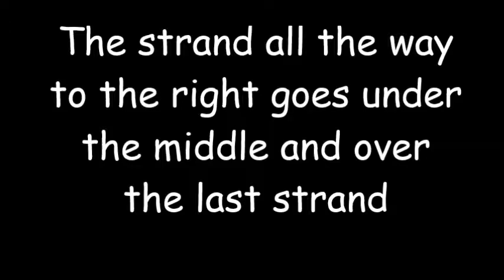HOW TO BRAID WITH WEAVE ! (Box Braids)